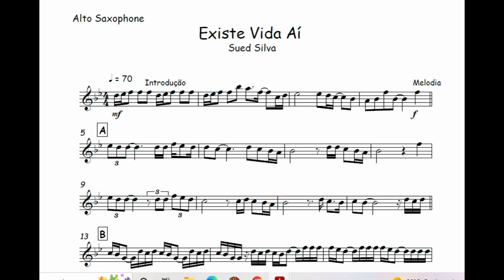Existe Vida Aí - Sued Silva🎺Partitura Melódica Sax alto, Sax Tenor, Sax Soprano, Clarinete, Flauta🎼